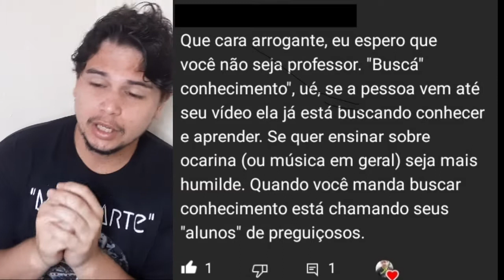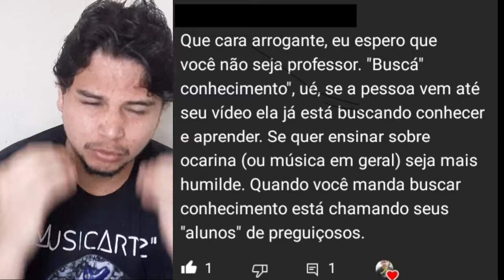5 Canais brasileiros para estudar a OCARINA.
Fala galera!
Neste vídeo vamos ver alguns canais brasileiros de Ocarina que podemos utilizá-los para estuar e aprende sobre a ocarina em geral.

Contatos para tirar duvidas